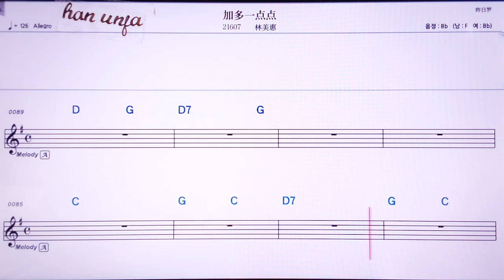💖쟈둬이디앤디앤/ 린메이후이 👍Karaoke With Sheet Music/MR,노래방, , 악보, 코드,